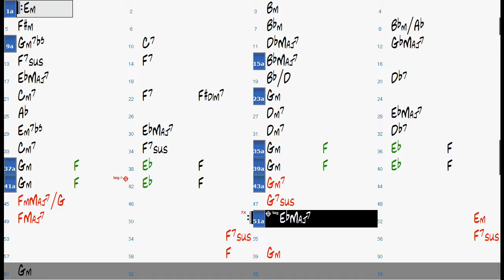Captain Marvel chord progression - Backing Track (no piano)